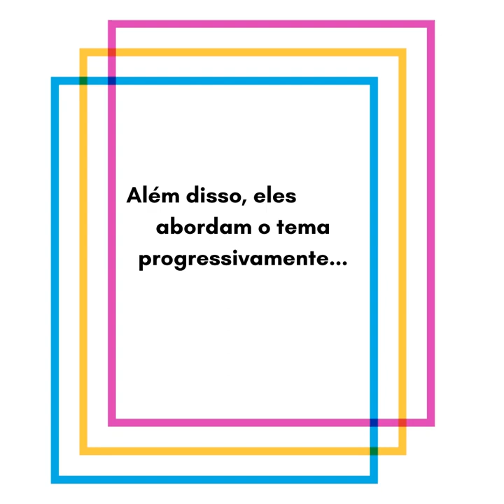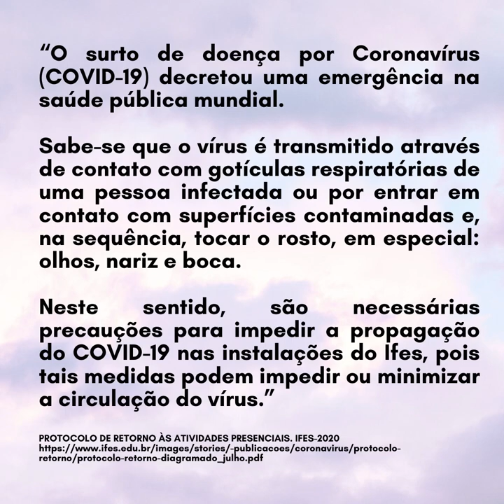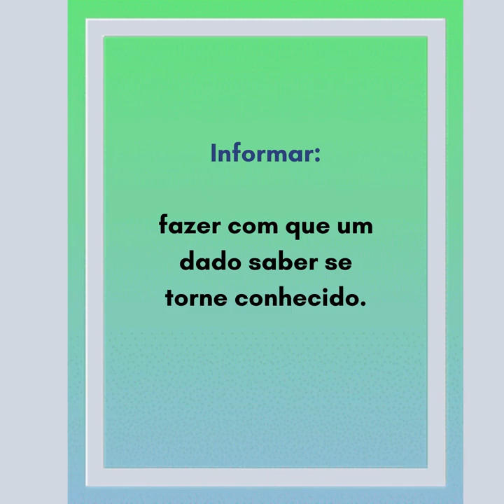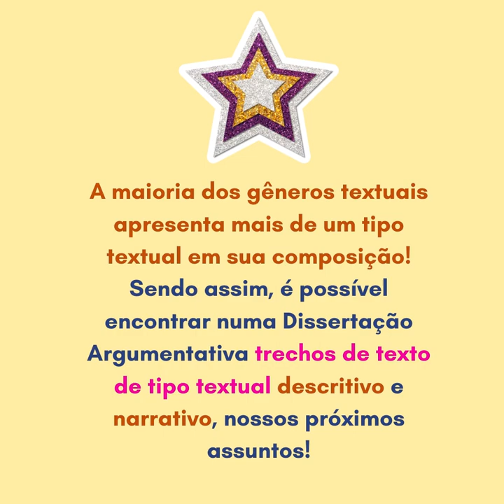Tipos de texto dissertativo expositivo e argumentativo.